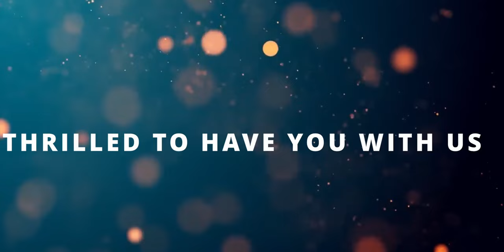Live Streamed Services 47G Old Hope Road | April 14, 2024 (2/4)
🌊 Join us for a profound journey into the depths of faith with Pastor Timon Waugh as he delves into Luke 5:1-11. 🙏 Witness the transformative power of obedience to God's word as Jesus, amidst a crowd by the Lake of Gennesaret, invites Simon Peter into a miraculous fishing expedition. 🎣 Despite initial doubts, Simon's obedience leads to an overwhelming catch, revealing Jesus' divine authority. 😮 Experience the awe and reverence as Simon, recognizing Jesus' sovereignty, falls at his feet, embracing a new calling as his disciple.

00:00 Intro
07:39 Notices & Announcements
16:28 Opening Song & Prayer
30:27 Testimony
43:27 Scripture Reading 1 Samuel 15 1-24
49:41 Offertory Hymn
56:26 Praise & Worship
1:32:29 Message
2:31:59 Altar Call
2:49:24 Benediction

💸 Support our mission by making online transfers to Bank of Nova Scotia, New Kingston Branch, account number 425311.